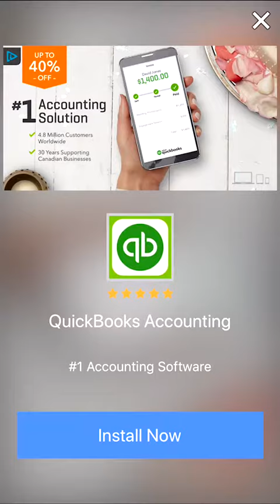Word Connect Daily Answers - Mar 22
Word Connect Daily Answers for March 22. Enjoy the game and extra coins! Ultimate Word Connect Answers Guide